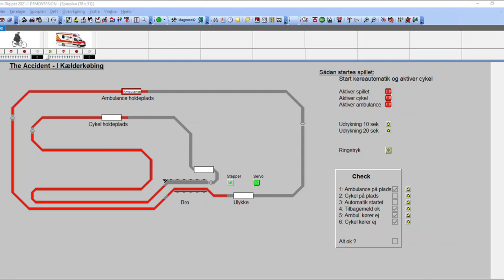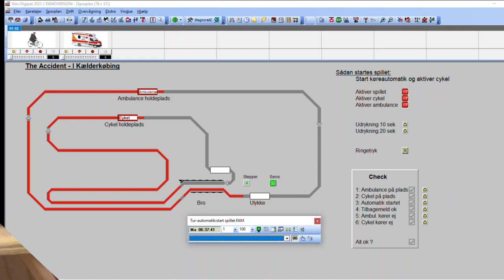Magnorail Diorama del 4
Jeg er igang med at bygge min version af den berømte Magnorail video "The Accident". Den er oprindelig lavet af John Wardley, der blandt andet har lavet  special effects til James Bond film
I denne video fortæller jeg lidt om at lave støttemure og klipper samt den nye knap til at starte showet med. Der er indbygget en lille check rutine til denne knap.
Jeg er blevet meget inspireret af Marklin of Sweden i forbindelse med fremstilling af støttemure. Herligt at lære en masse nyt.